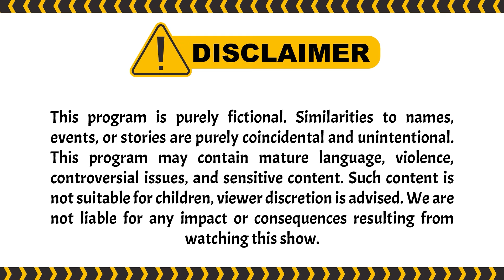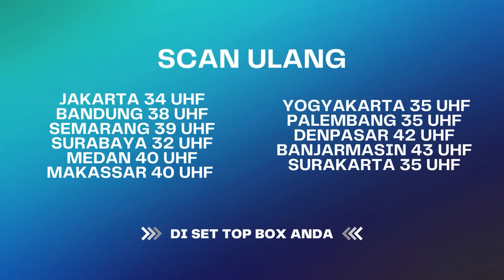Diana Udah Gabisa Hidup Menanggung Rasa Bersalah | Bawang Putih Berkulit Merah ANTV Eps 134 (1/10)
000004
004048